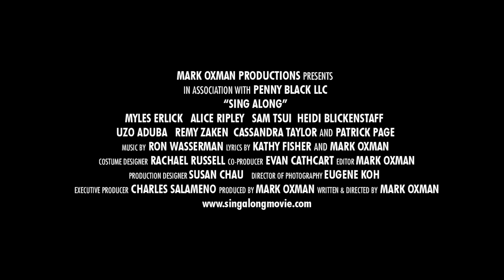Sing Along - Official Trailer (2013)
Official trailer for "Sing Along," a musical short film starring Myles Erlick, Alice Ripley, Sam Tsui, Heidi Blickenstaff, Uzo Aduba, Remy Zaken, Cassandra Taylor, and Patrick Page.  For more information and links to our official Facebook and Twitter, please

The song is "Revival" by Fisher, from their WATER album.  Fisher (husband/wife duo Kathy Fisher and Ron Wasserman) composed the songs in "Sing Along."